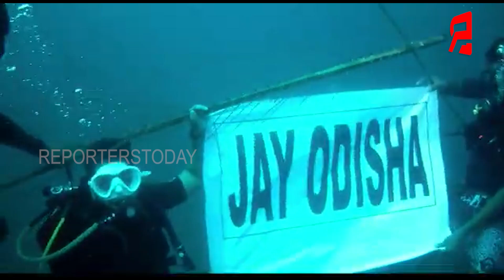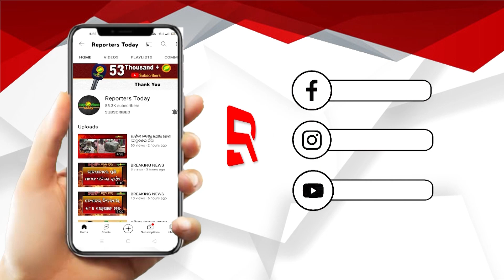ପୁଡୁଚେରୀ ରକ୍ ବିଚ ସମୁଦ୍ରରରେ ଜୟ ଓଡ଼ିଶା ଲେଖାଥିବା ଧ୍ବଜା ଉଡାଇଲେ ପୁରୀର ଦୁଇ ସ୍କୁବା ଡାଇଭର